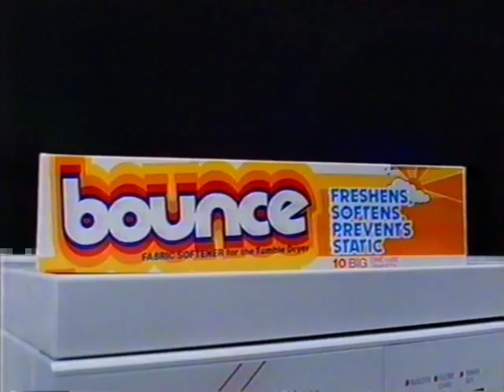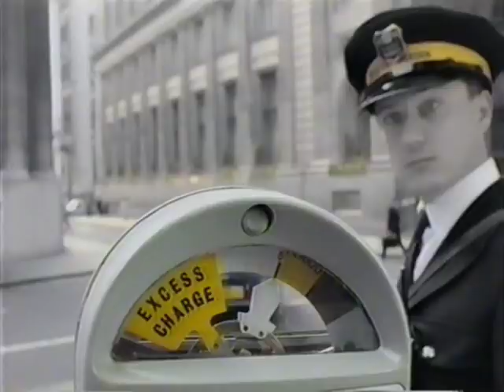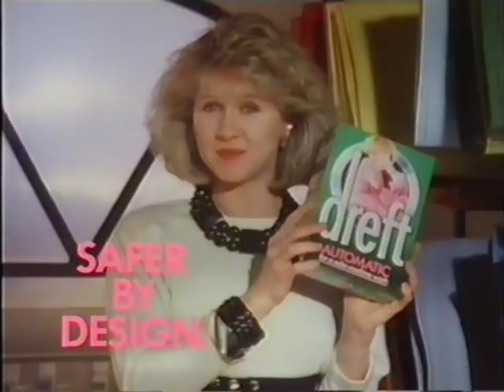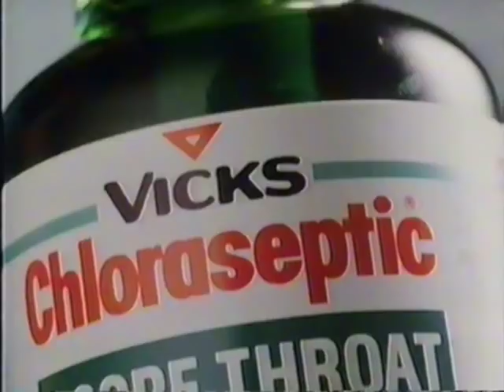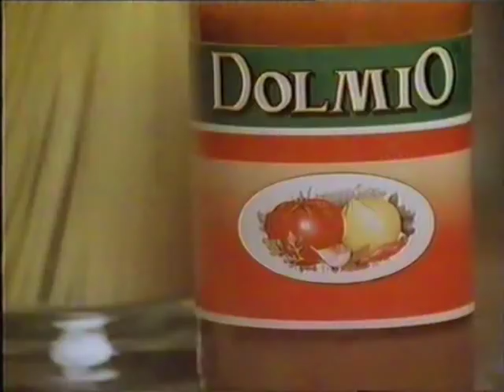UK Television Adverts 1988 (Part 3)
Yet more commercials and some continuity from 1988.